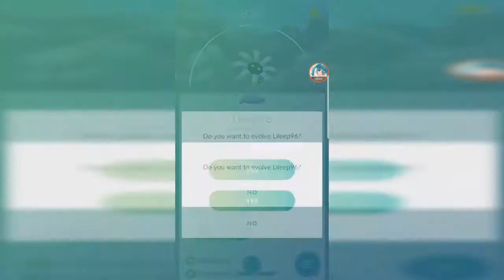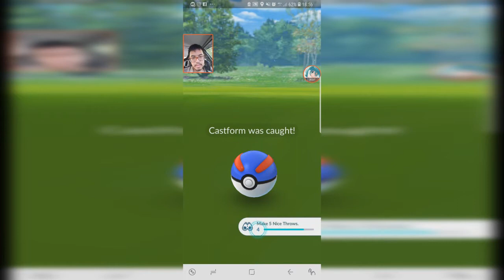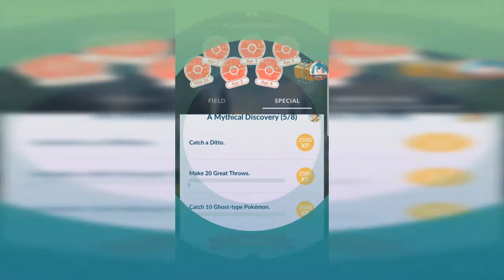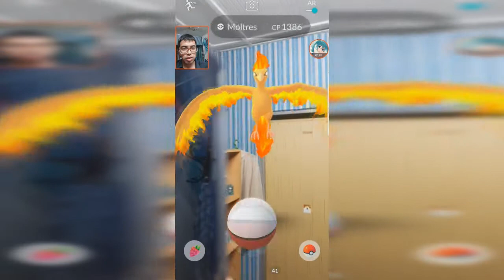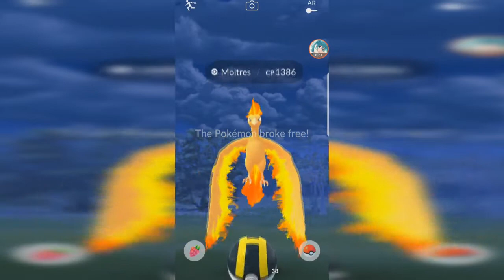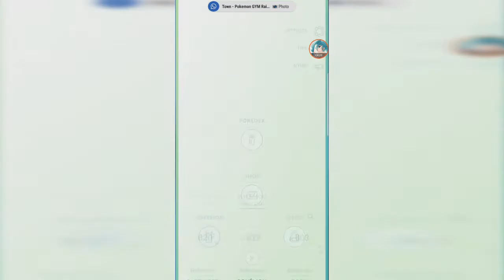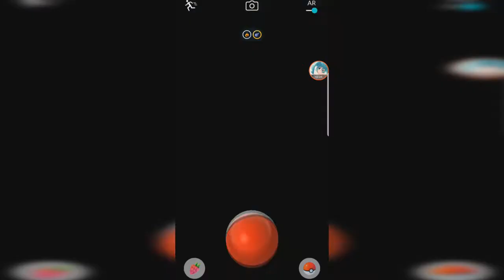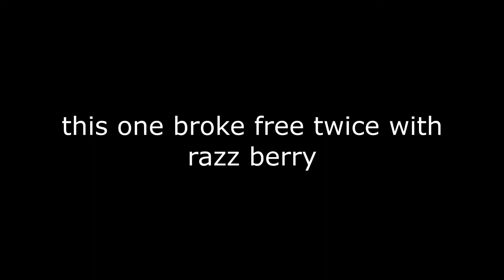Research Breakthrough Moltres X 2 + CRADILY + DITTO Hunting 【Pokemon GO】 #105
Research breakthrough after 7 stamps. 100% catch rate Moltres twice.

and i think i found a Ditto, but.

0:31 Cradily
1:04 Sunny Castform
2:19 Mew Quest 4/8 Completed
3:33 Research Breakthrough 1
8:00 Research Breakthrough 2
9:45 Ditto Hunting
10:09 -__________-